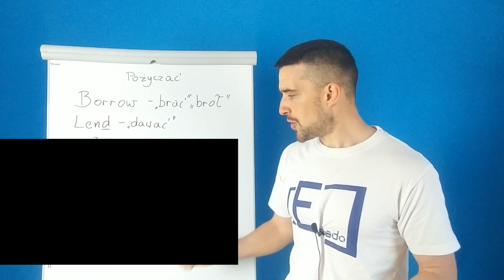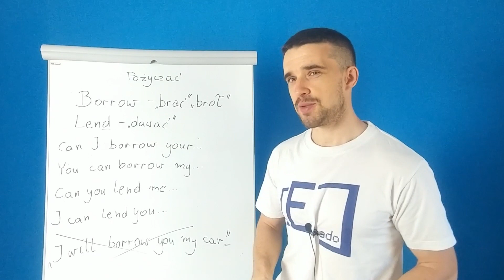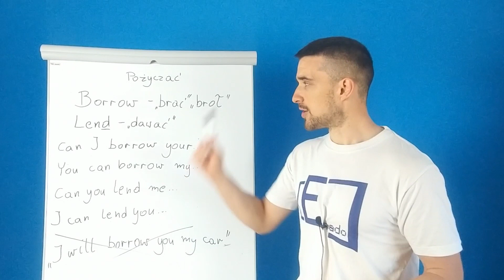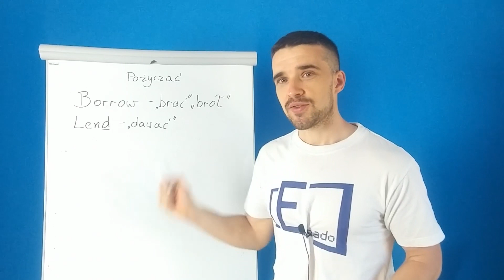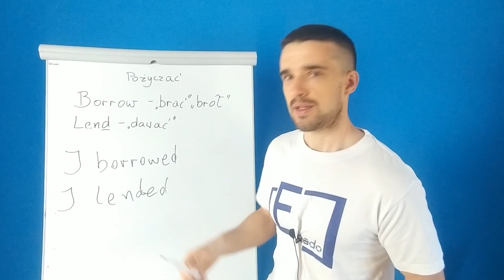Borrow vs Lend - pożyczać po angielsku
Jeśli traktujesz angielski poważnie i chcesz się nauczyć w końcu rozmawiać, sprawdź mój kurs ze zwrotami:

Wpadnij na poniedziałkowe lajwy. Każdy poniedziałek, godzina 20:00